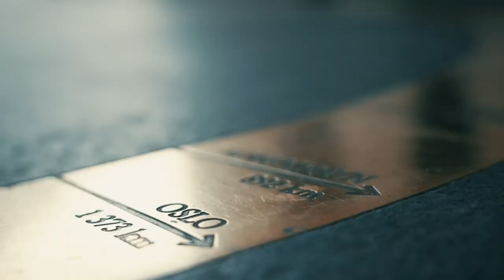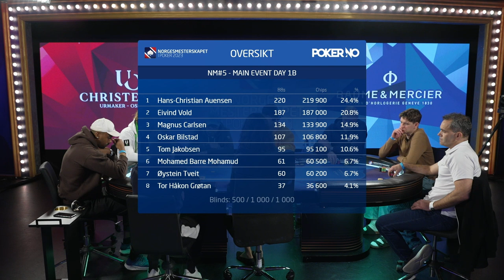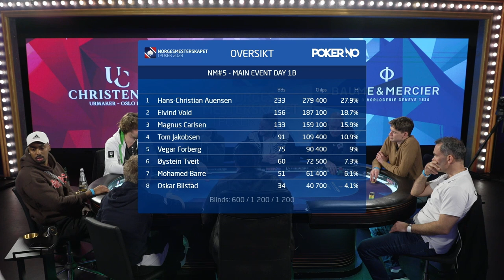Main Event Dag 1B: Magnus Carlsen Highlights (and some low)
En samling av hender som ble spilt av Magnus Carlsen i Main Event, dag 1B av Poker NM i Bratislava. You win some, you lose some.